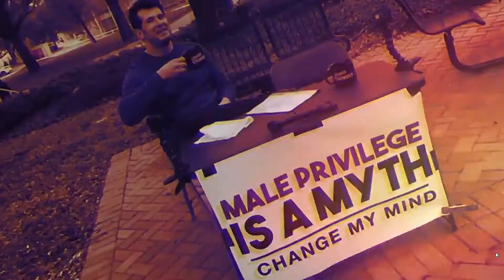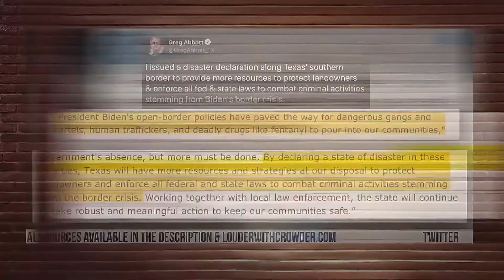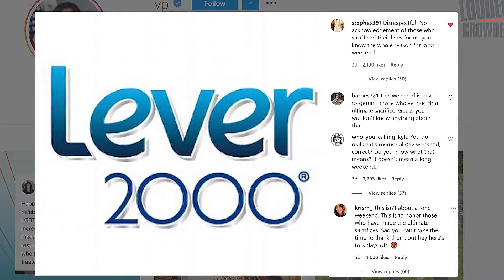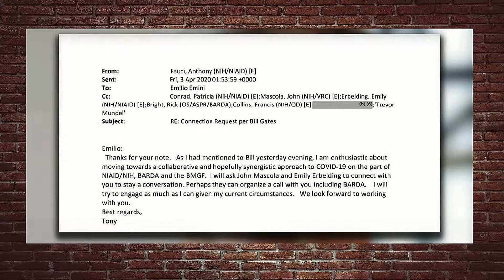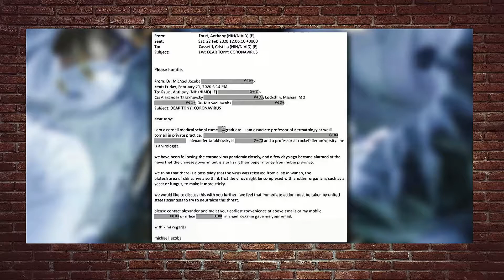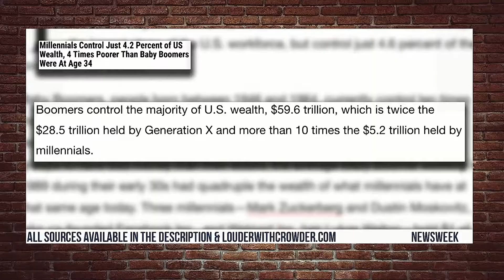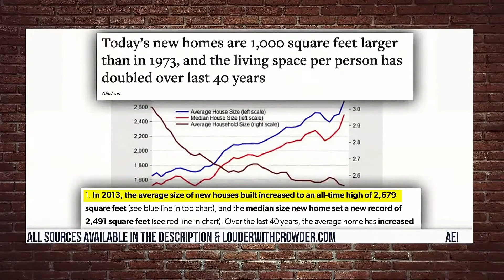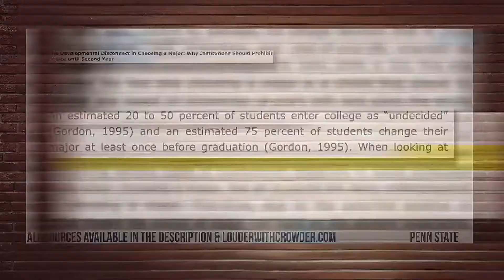The Truth is FINALLY Coming Out! Fauci Emails Expose Covid Corruption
Louder with crowder June 2, 2021